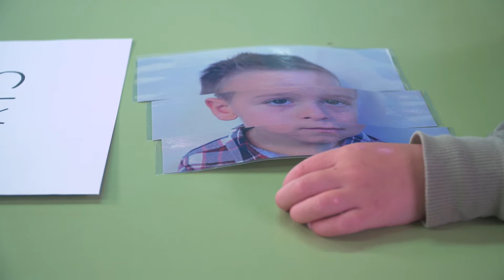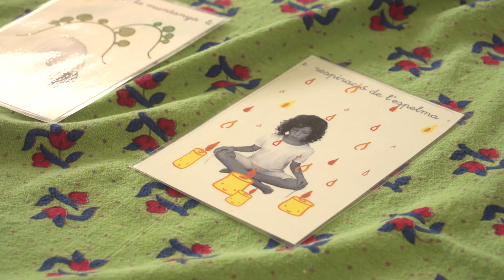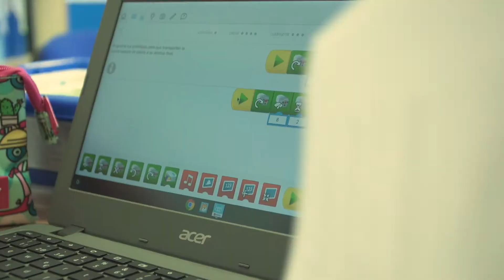LLEVANTÍ 2021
PORTES OBERTES 2021